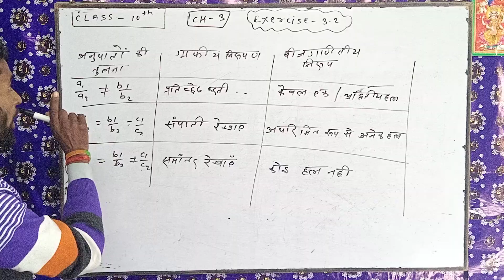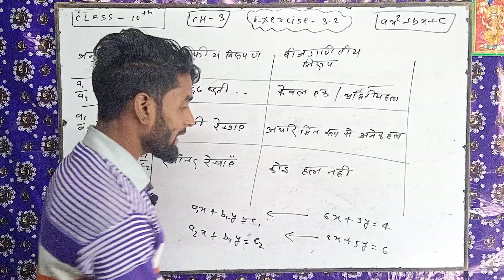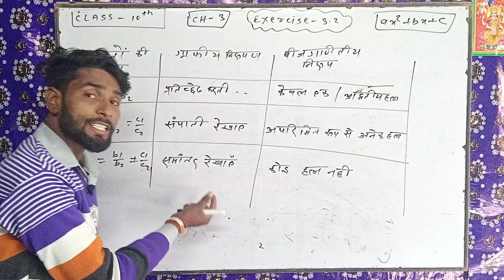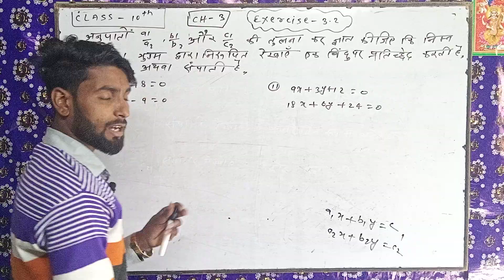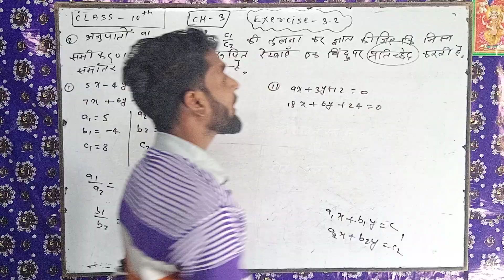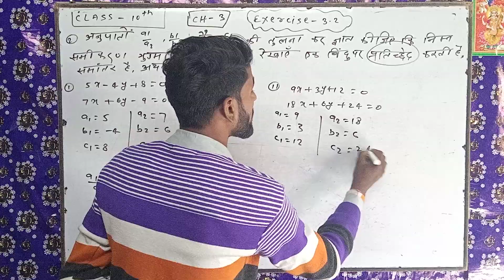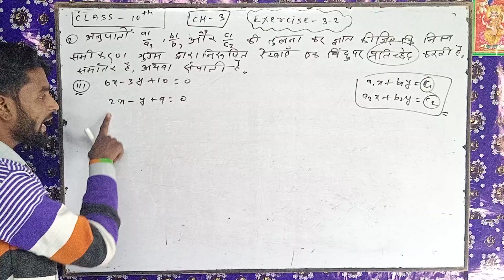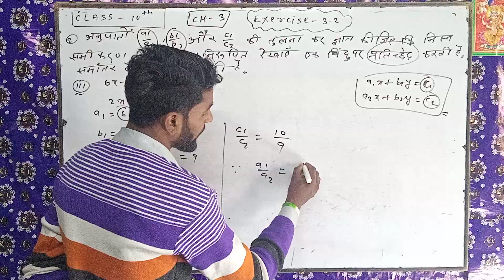10th class maths chapter3 exercise 3.2 |Questions numbers 2|NCERT solutions |pair of Linear Equation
10th class maths chapter 3 exercise 3.2 |Questions numbers 2|NCERT solutions |pair of Linear Equatio
Maths by Gagandev sir

Hii dosto apko ye video pura asani se samjh me ayega ye mujhe vishwas hai  is video me Chapter 3 Exercise 3.2 NCERT ke bare me bataya gaya hai

Solved Question
 Class 10th math chapter 3
Chapter 3 Exercise 3.2 NCERT
Class 10 maths Chapter 3 Questions numbers 2
Class 10th maths ex 3.2
 NCERT Chapter 3 Questions number 2
NCERT maths chapter 3